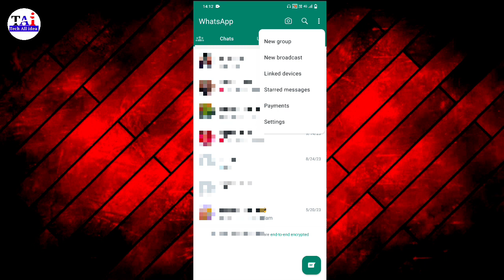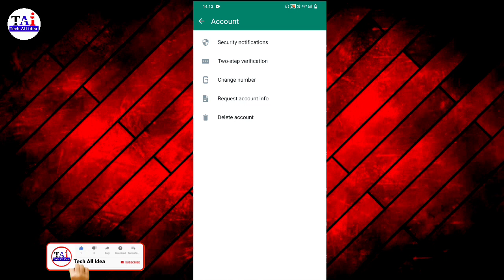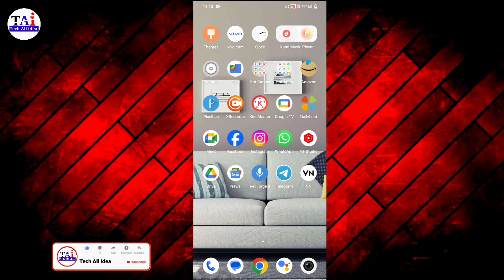WhatsApp account kaise delete kare | How to delete whatsapp account permanently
WhatsApp account kaise delete kare friend agar aap bhi Apne WhatsApp account ko delete karna chahte hain to aaj ke video mein aapko batane Wale Hain WhatsApp ko delete kaise kiya jata hai agar aap bhi Apne WhatsApp account ko hamesha ke liye delete karna chahte hain to yah hamare video ko pura last Tak dekhte rahiye WhatsApp account delete kaise karte hain Sikh lo

whatsapp account delete kaise kare permanently
whatsapp account kaise delete karen
whatsapp account delete permanently
whatsapp account kaise delete kare